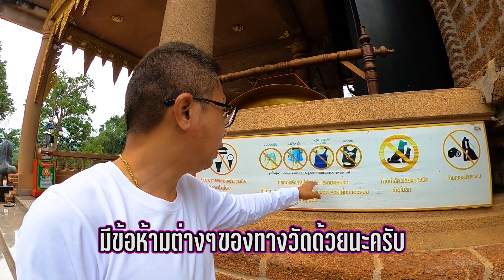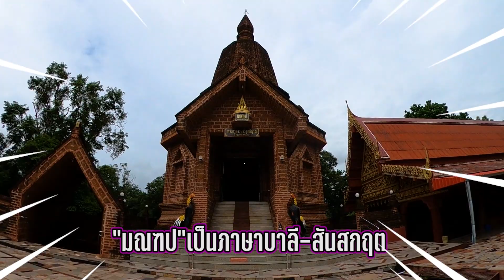วัดสวย เมืองด่านซ้าย จังหวัดเลย ​⁠@NOOMVLOG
วัดสวย เมืองเลย วัดเนรมิตวิปัสสนา ด่านซ้าย คือวัดศิลาแลง แห่งเดียวในไทย ไหว้พระพุทธชินราชจำลอง